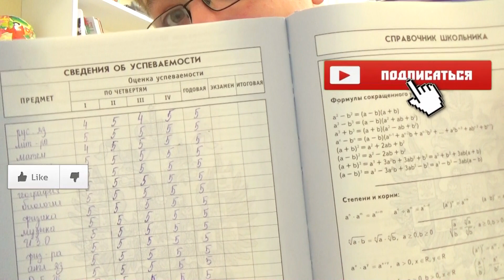Я ЗАКОНЧИЛ 7 КЛАСС! УРА!!! МОИ итоги за ВЕСЬ УЧЕБНЫЙ ГОД 2017!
ВЛОГ Иду в БАРБЕРШОП! Выбираю пейнтбольную площадку!